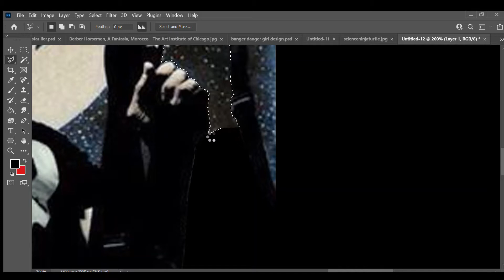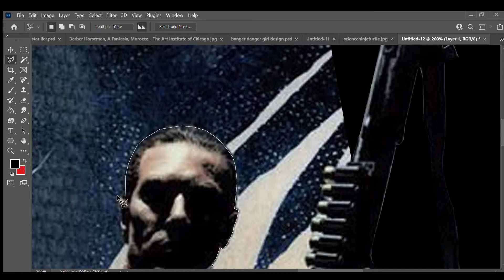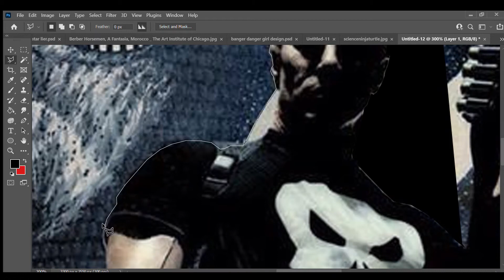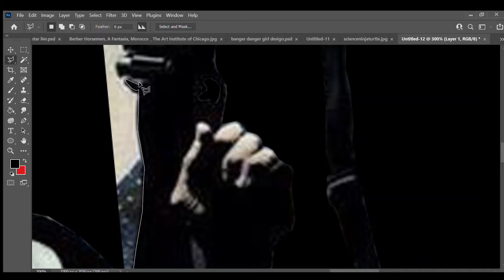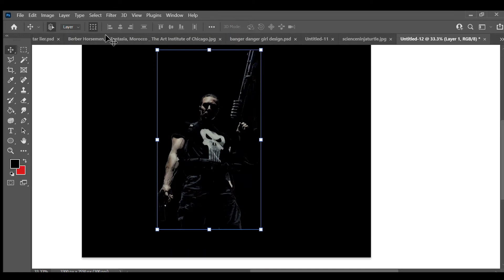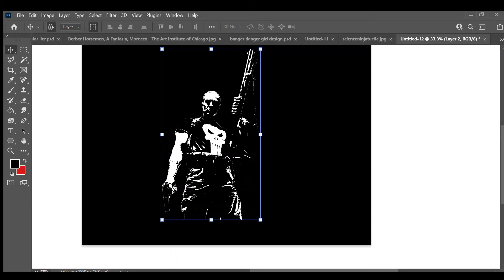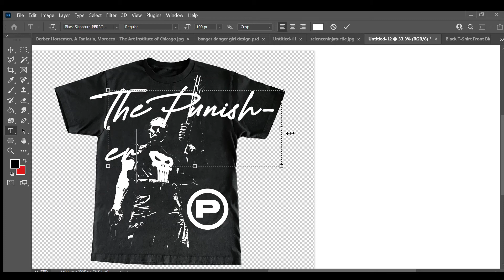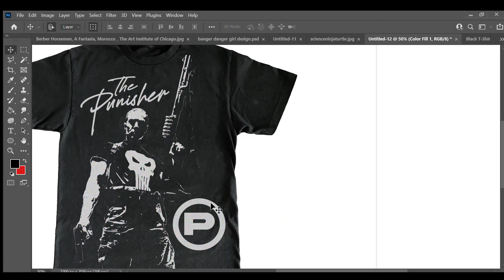HOW TO MAKE A MONOTNE STREETWEAR DESIGN (PHOTOSHOP TUTORIAL)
Graphic Designer
HOW TO MAKE A QUICK BLM STREETWEAR DESIGN (STREETWEAR TUTORIAL)
DESIGN FOR SALE
This is my process and perspective of designing clothes for my brand and also other brands as well.